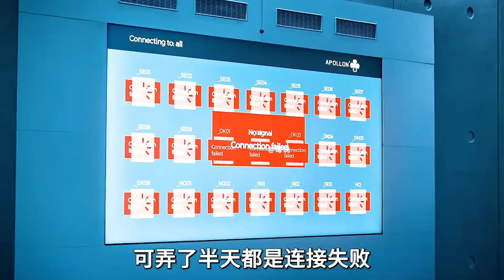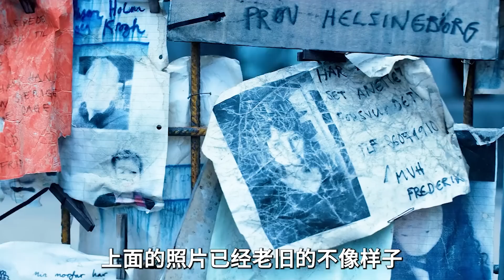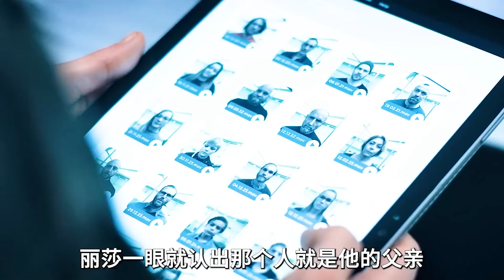雨水里含有致命病毒，全球90%生物惨遭灭绝，幸存者沦为食物！美剧解说 毒雨 第一季